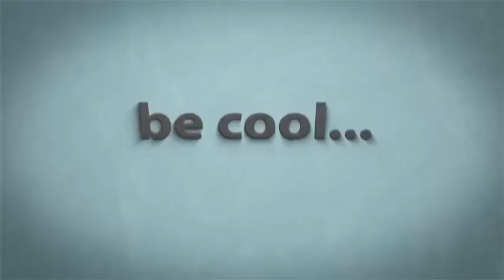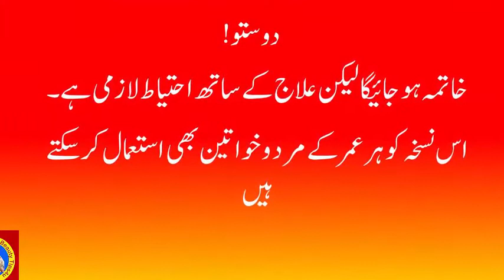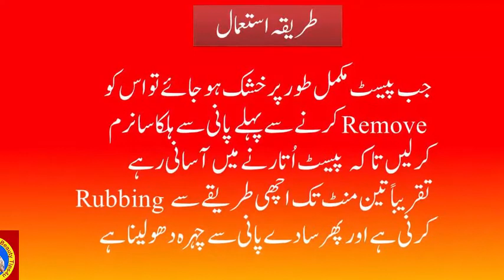Chill Out Music Mix 🍇 Mood Chill Vibes English Chill Songs | Romantic English Songs With Lyrics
Beauty Tips for MEN - Fast DARK SPOT Remove  from  face - Get Fair Spotless skin in Hindi/Urdu.  See and enjoy Beauty Tips for MEN - Fast DARK SPOT Remove  from  face - Get Fair Spotless skin in Hindi/Urdu.

Ingredients are used in pack:-

Orange Peel Paste  - 2 TBLSPN
Potato Paste  - 2 TBLSPN
Rice Powder - 1 TBLSPN
Lemon Juice - 1 TBLSPN

All ingredients are to be mixed  in well
Then pack be applied in anti-clock wise direction
leave it 30 minutes to dry
before removal the pack be soften with water your face
then be removed mask by rubbing in 3  mintues

this pack can be used  from 7  to  15 days
for better result to be used on daily basis.